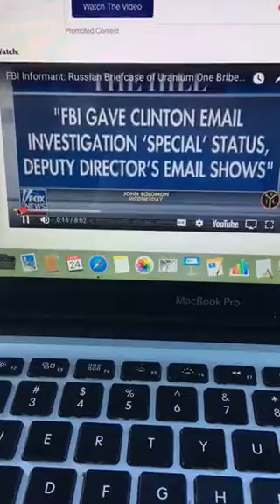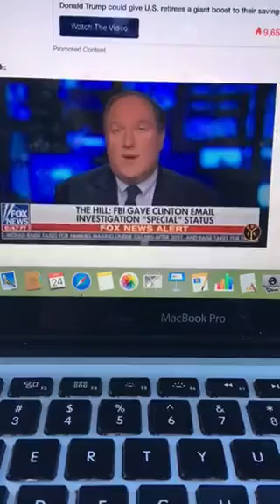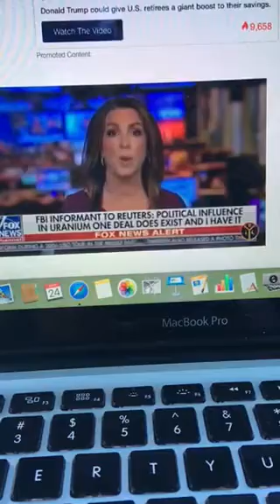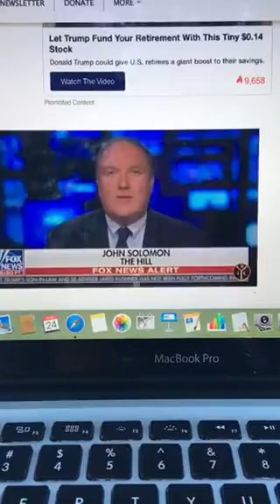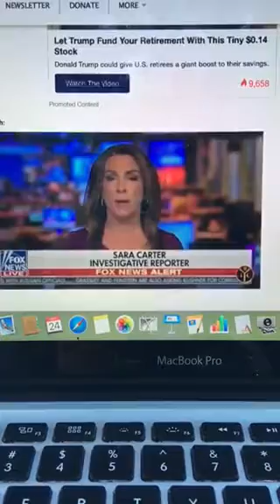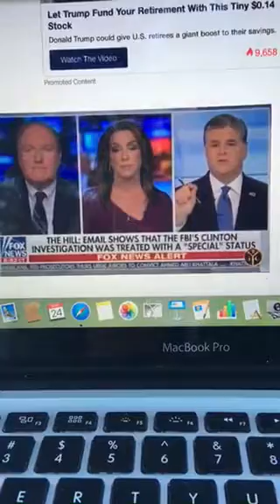FBI informants has video of Russian agents w/briefcases of bribe money